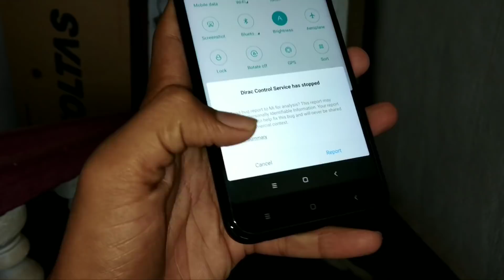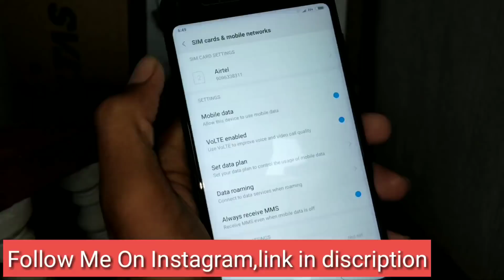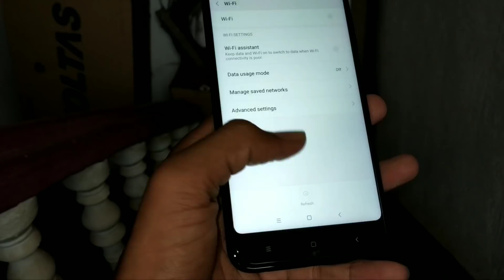Miui 9 For Xiaomi Mi A1 | Ported From Redmi 5 Plus | Initial Stage | Buggs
Namaste dosto Mera nam hai madan Gaikwad,Dosto is video Maine bataya hai ki apne mi a1 me miui 9 Ka port rom aa chuka hai.ye badhi khuskhabar ki ab mi A1 miui rom Ka development start ho jayega.